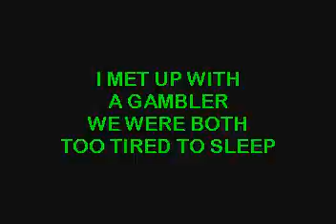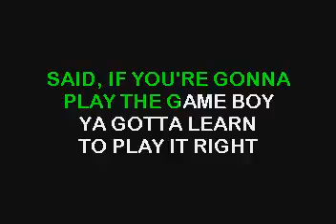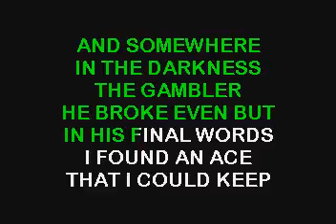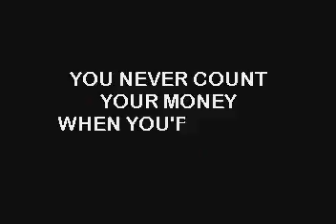SC7512 05 Rogers, Kenny Gambler, The [karaoke]